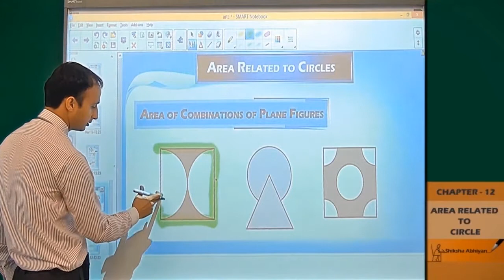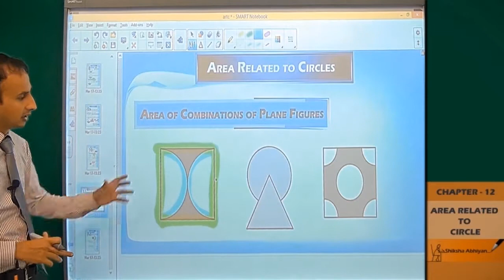Area related to Circles part 22 Area of combinations of Circles CBSE class 10 Maths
This video is a part of series for chapter ‘’AREA RELATED TO CIRCLES”, CBSE class 10 Maths. In this series, we have completed all concepts, examples and entire NCERT exercises. It is a part of an initiative to provide quality online education to students free of cost on YouTube.
We will add video lectures for other chapters and subjects for class 10 soon. You can check our repository of video classes for class 9, class 10, class 11 and class 12, with new and more interactive way of learning, especially made to give one-to-one learning experience JUST LIKE YOUR SCHOOL/ TUTION (subscription for the first day is free to oversee our content). You can also check your learning skills with our ‘’Academic Test” especially designed by experienced educators and based on CBSE curriculum (absolutely free for the entire academic session). that will help you top CBSE board exams.  Just click on the links given below to enter in the world of virtual learning at its best.